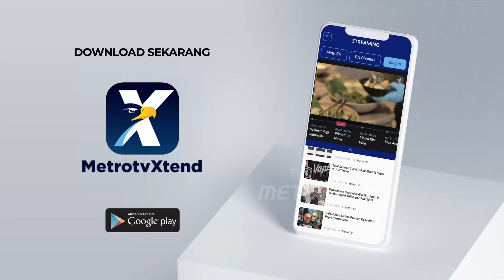Gelembungkan Suara, Penyelenggara Pemilu Diamankan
MetroTV, 2 Penyelenggara pemilu di Madiun diduga ada penggelembungan suara. Penyelenggara tersebut diamankan dan dimintai keterangan.